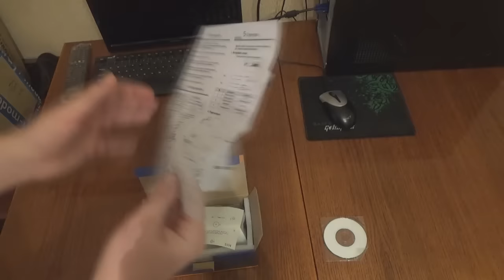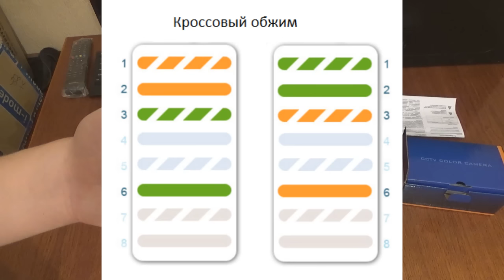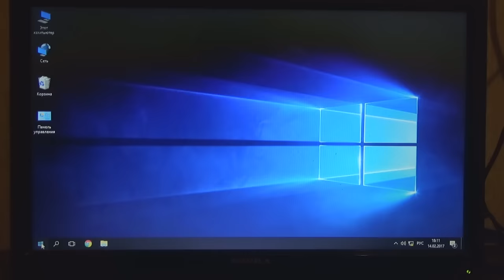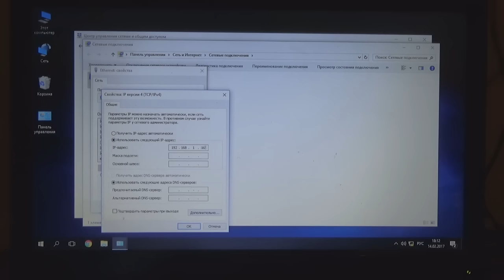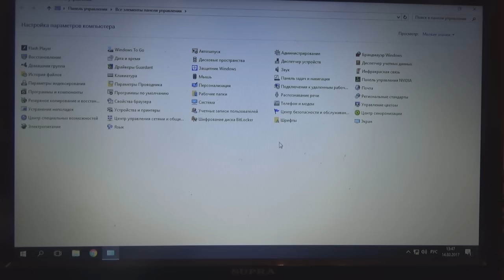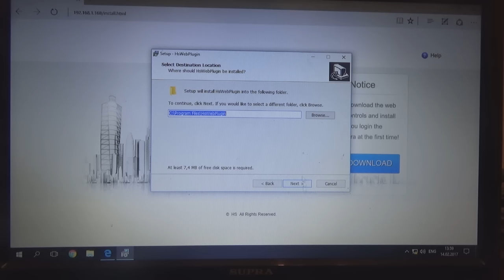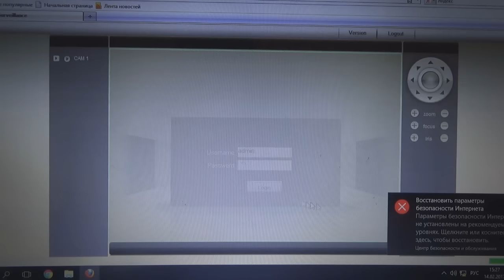Как подключить ip камеру к компьютеру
Подключение ip камеры к компьютеру. Камера - Iptronik ipc720b2. Кроссовая схема обжимки, подключение непосредственно к ПК. Питание по витой паре.
Для просмотра изображения с камеры на ПК необходимо установить специальный плагин (идет в комплекте с камерой) и активировать элементы ActiveX в свойствах браузера.

Поддержите автора подпиской на канал и лайком! =)